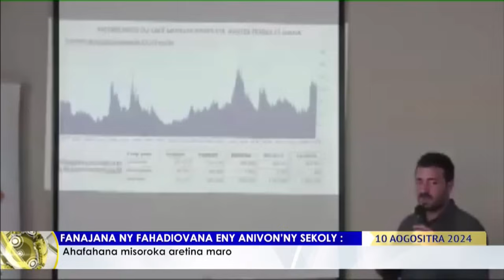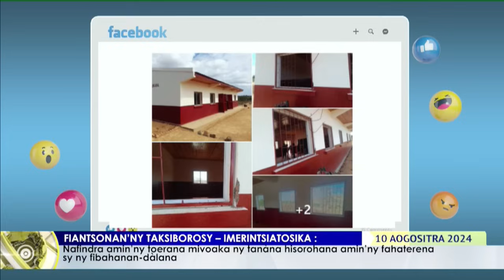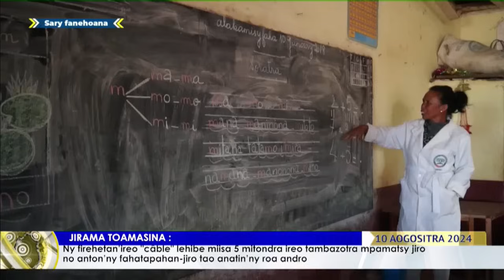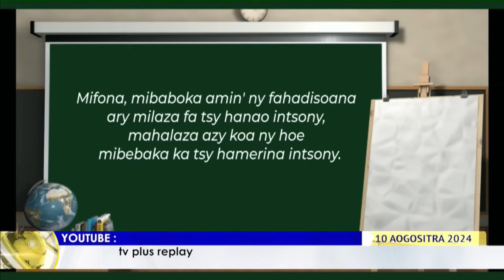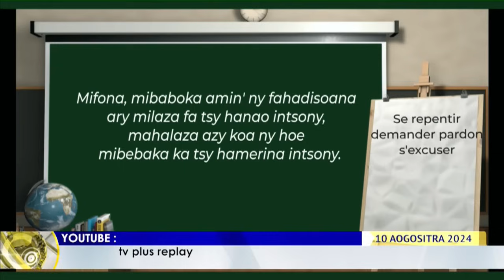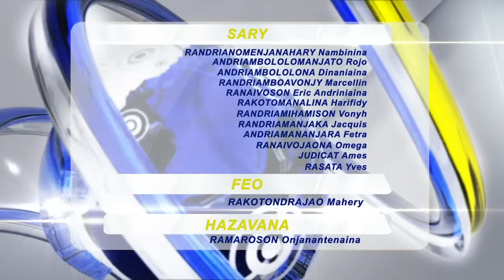NY VAOVAO DU 10 AOUT 2024 BY TV PLUS MADAGASCAR